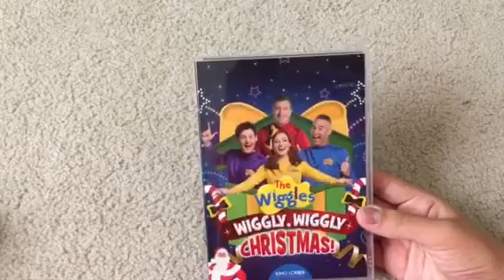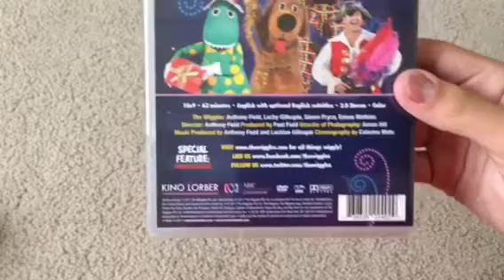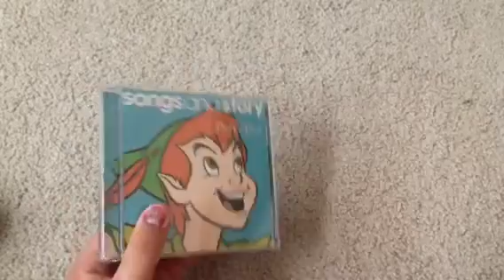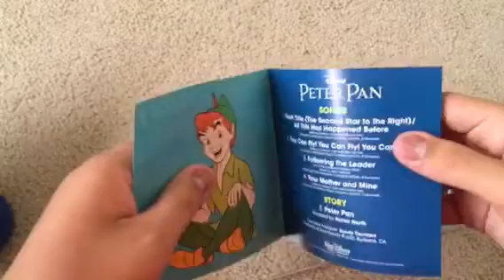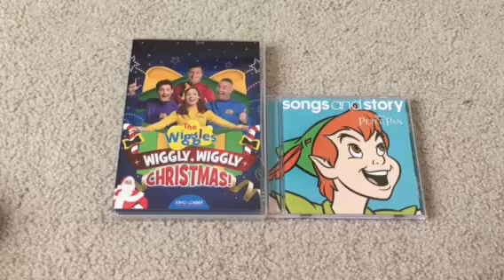DVD/CD update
I forgot to say that I’m planning to get imagination stir it up dvd
And Yule be Wiggling